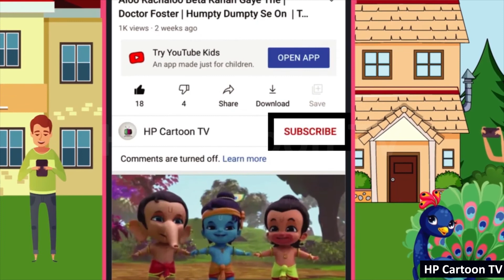Murgi aur Chuze | मुर्गी और चूज़े | Hindi Moral Stories For Kids | Hp Cartoon Tv